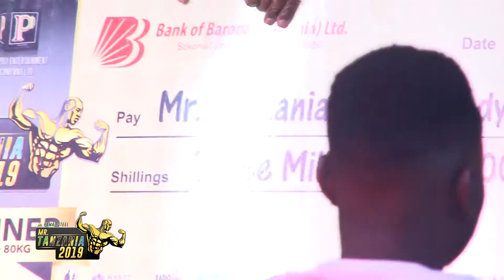MR. TANZANIA KIPENGELE CHA UZITO WA KILO 80 NA KUENDELEA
Watch Mambo TV Swahili on:

Zmux: Channel 30  | Startimes: Channel 123 & 466 | Zuku: Channel 212